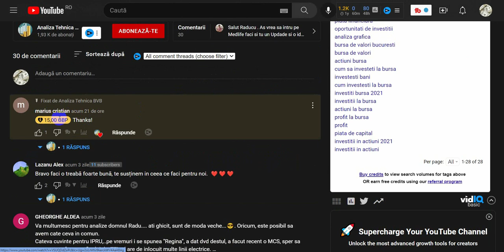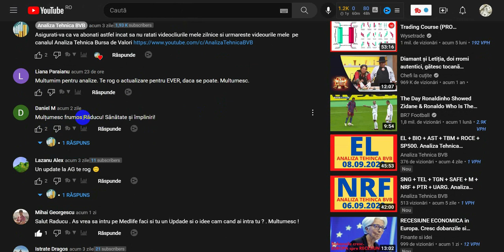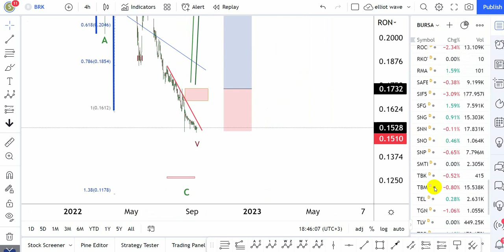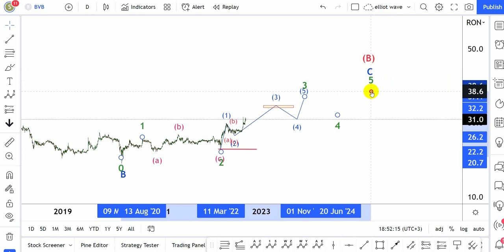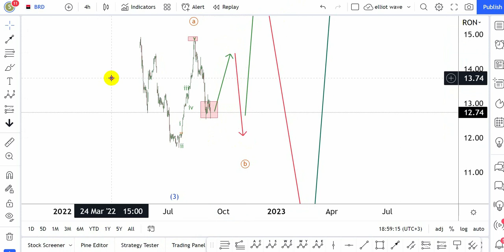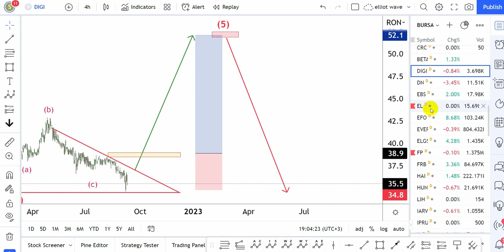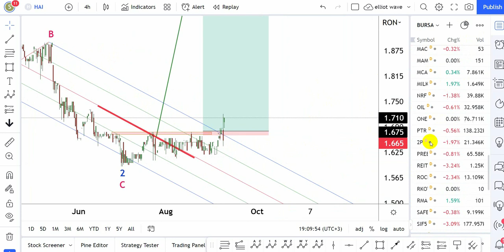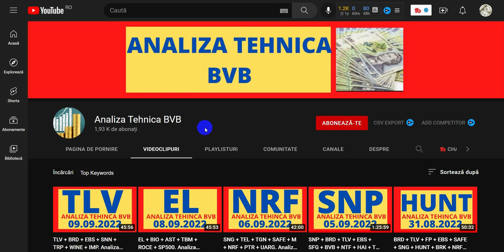BRD + TRP + EBS + BVB + BET + DIGI + FP + BRK + AG + EVER .Analiza Tehnica BVB.Bursa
Analiza Tehnica BVB. Investitii in Actiuni 2022.Bursa de Valori Bucuresti
Asigurati-va ca va abonati astfel incat sa nu ratati videocliurile mele zilnice si urmareste videourile mele pe canalul Analiza Tehnica Bursa de Valori
In acest video,va prezint analiza mea tehnica pe emitentul Analiza Tehnica BVB Investitii in Actiuni 2021.Bursa de Valori Bucuresti si daca  sunteti interesati de analizele mele tehnice va puteti abona cu incredere pe acest canal Analiza Tehnica Bursa de Valori Bucuresti
     Acest canal Analiza tehnica Bursa de Valori Bucurest are doar un scop informativ,neconstuind o recomandare de cumparare a unor instrumente financiare  si nu isi asuma nici un fel de obligatie pentru eventuale pierderi suferite in urma folosirii acestor informatii.